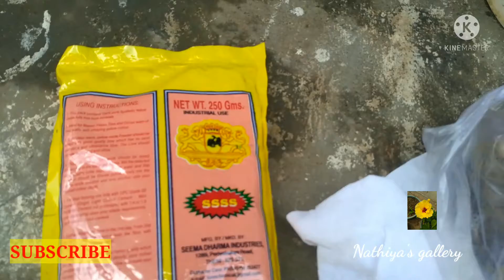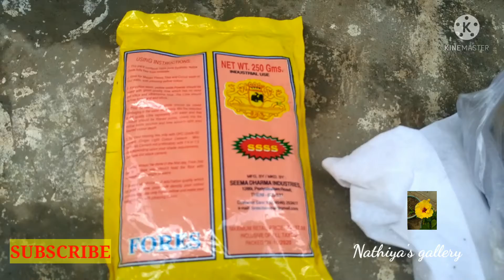வாசலை சாணம் இட்டு அழகுபடுத்தலாம் வாங்க 🌺🌺🌺@Nathiya's gallery